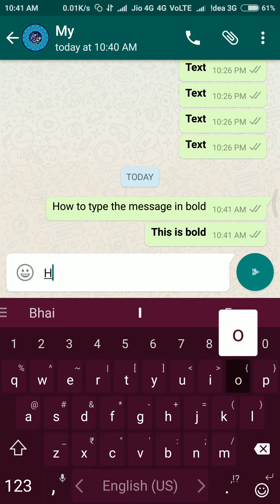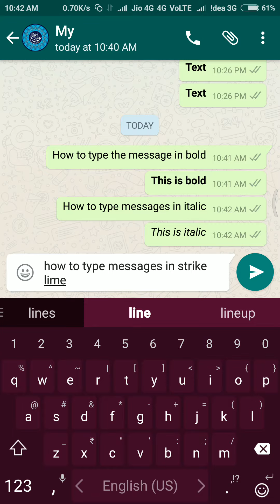Whatsapp Tips.||By CLASH GAMER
Hey Friends in this video i will show you how to write in Bold, Italic and strike lines words in whatsapp.